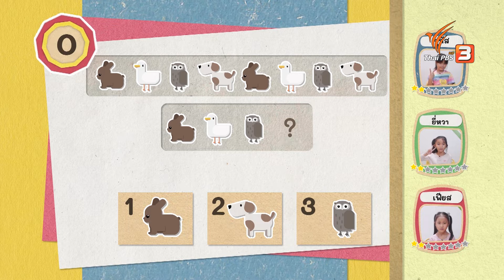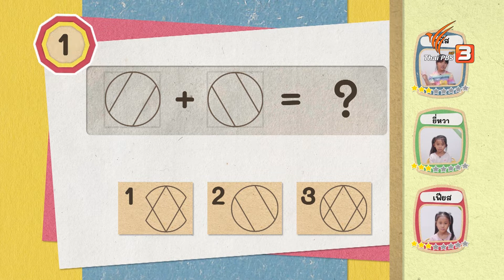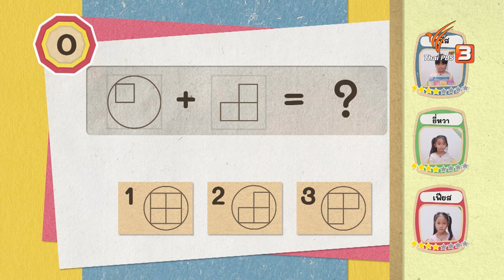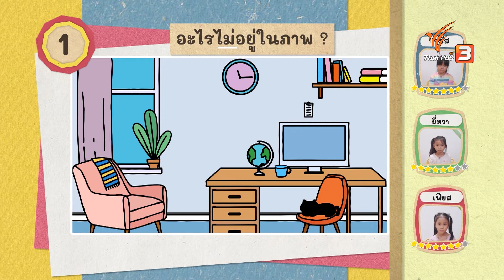ฝึกการสังเกตไปกับน้องซูกัส, น้องยี่หว่า, น้องเฟียส : คิดสนุก (24 ธ.ค. 63)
พบกับสมาชิกคิดสนุก "น้องชิชา" และ "น้องกะทิ" ที่รับหน้าที่เป็นผู้ประกาศรายการ จากนั้นไปสนุกกับเกมที่จะช่วยพัฒนาทักษะการสังเกต ในช่วงคิดสนุกเชาวน์ปัญญา ปิดท้ายรายการด้วยเรื่องเล่า จากสมาชิกคิดสนุก "น้องซินเดีย" ในหัวข้อการออมเงินของฉัน

ติดตามชมรายการคิดสนุก วันพฤหัสบดีที่ 24 ธันวาคม 2563 เวลา 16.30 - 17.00 น. ทางไทยพีบีเอส หรือรับชมย้อนหลังผ่านทาง